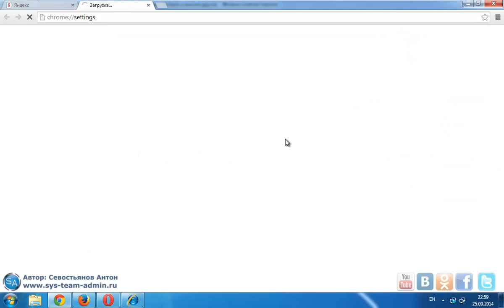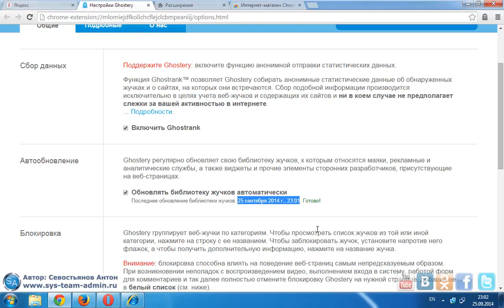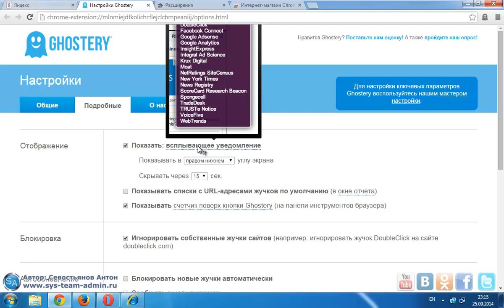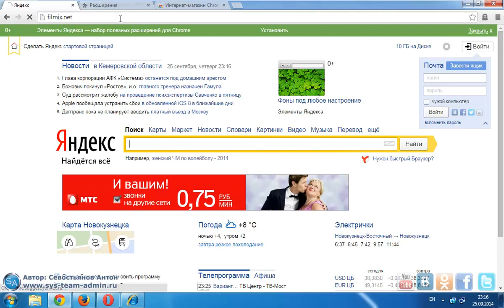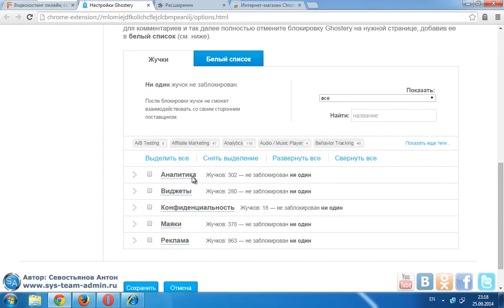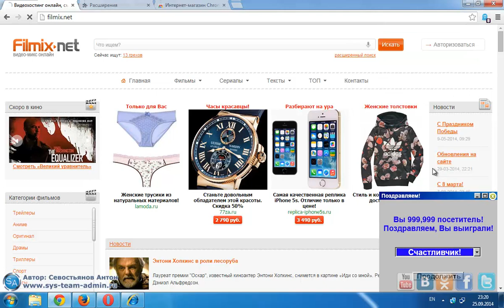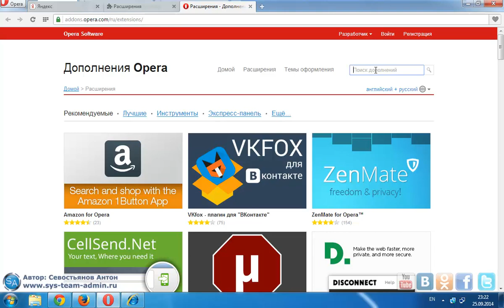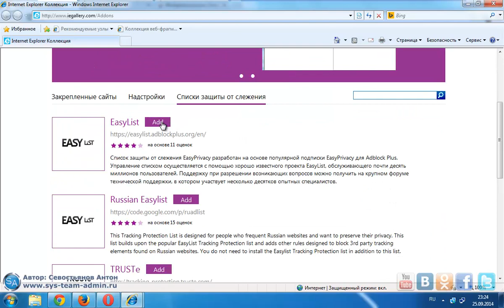Ghostery - анонимность в сети Интернет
Практически на каждой странице в сети интернет присутствуют так называемые веб-жучки (скрипты), которые отслеживают поведение пользователя, его местоположение и т.д. Расширение для браузеров под названием Ghostery позволяет увидеть какие скрипты присутствуют на странице, а так же заблокировать как отдельные жучки, так и все полностью.